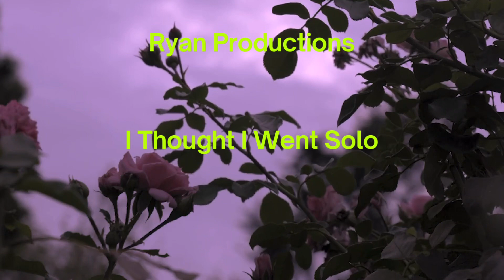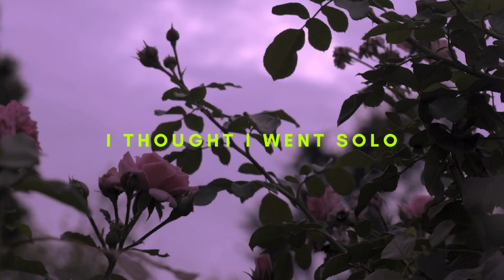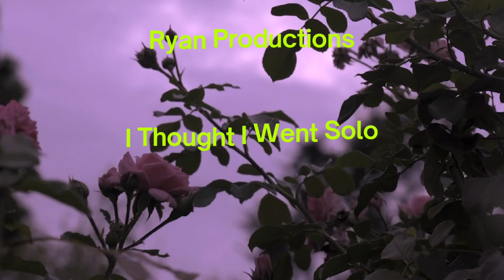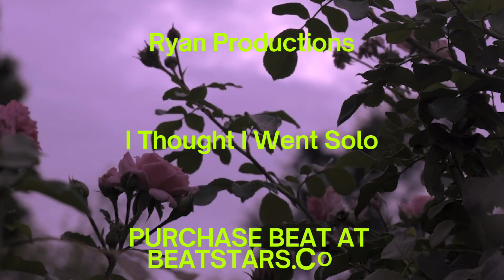(Purchase) xxxtentacion & Juicewrld Type Beat “I Should Of Went Solo”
RyanD Productions: I Should Of Went Solo